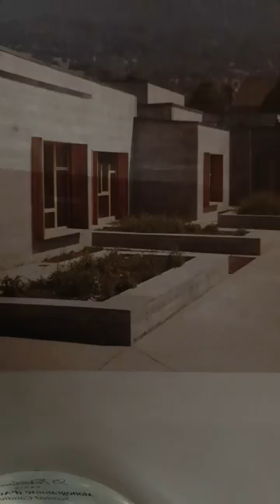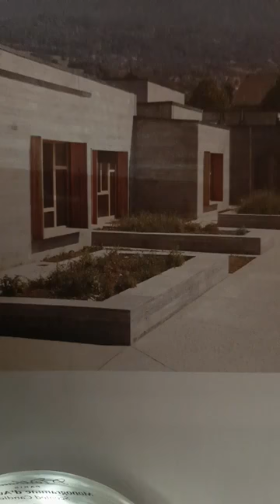L'interprétation des hadiths par Sheikh Madi Baba Soukouna qu'Allah le préserve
Riyad al salihin